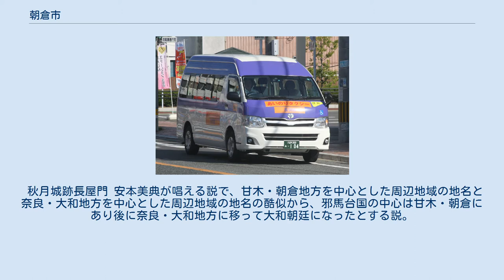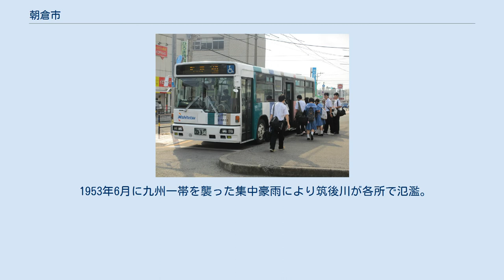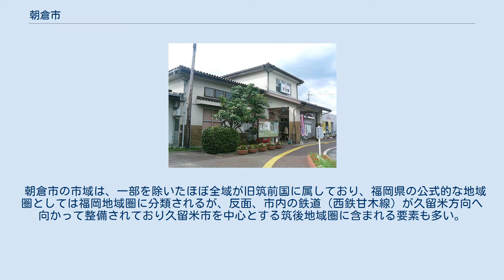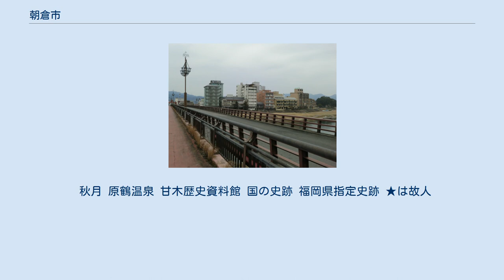朝倉市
朝倉市（あさくらし）は、福岡県の中南部、筑後地域に位置する市である。
 市役所のある旧甘木市中心部周辺の空中写真。
 2017年7月13日撮影の3枚を合成作成。
 福岡県の中央部、福岡市の南東約40km、久留米市の北東約20kmの場所に位置する。
市内を北西から南東へと貫く国道386号線あたりを境に、南側は盆地、北側（市域北部から北東部〜東部にかけて）は古処山をはじめとする600〜900m級の山々が連なる。
この山地の中に福岡県両筑地域の水資源供給の役割を担う寺内ダム・江川ダムがある。
また市域の南側には、境界にほぼ沿う形で筑後川が流れている。
 市域西端部に中心商店街や中心鉄道駅が立地する。
市中心部から北東約8kmの位置に旧城下町の秋月地区がある。
秋月地区は「筑前の小京都」と呼ばれ、観光地となっている。
 国道386号の杷木地区(旧杷木町)を過ぎると、大分県日田市に入る。
 旧杷木町のみ、従来の大字の前に「杷木」を冠する。
 秋月城跡長屋門 安本美典が唱える説で、甘木・朝倉地方を中心とした周辺地域の地名と奈良・大和地方を中心とした周辺地域の地名の酷似から、邪馬台国の中心は甘木・朝倉にあり後に奈良・大和地方に移って大和朝廷になったとする説。
この説にちなんで5月には甘木公園で花の邪馬台国まつりが開催されている。
 鎌倉時代の1203年（建仁3年）、原田種雄（たねかつ）が幕府より秋月庄を賜り秋月城（現在は城跡のみ）の築城を始める。
それ以降、原田氏は秋月氏を名乗り、以後17代にわたって統治が続き城下町として栄える。
しかし1587年（天正15年）、九州に攻め込んだ豊臣秀吉の軍勢の前に敗れ、秋月氏は日向国高鍋に移封された。
その後江戸時代に入り1623年（元和9年）、福岡藩を統治していた黒田長政の遺言により、長政の三男黒田長興が秋月に5万石で分封され秋月藩が成立、城下町を立て直した。
以後は黒田氏による統治が明治時代の廃藩置県まで続くこととなる。
 廃藩置県により秋月県が誕生、県庁所在地となったがすぐに福岡県に統合され、県内の一都市となった。
その後、明治政府の打ち出した政策に強い不満を抱いた士族により、1876年10月24日熊本藩で起きた神風連の乱に呼応する形で10月27日に秋月の乱が起こった。
 1953年6月に九州一帯を襲った集中豪雨により筑後川が各所で氾濫。
現朝倉市域では、特に大福、蜷城一帯の全家屋が浸水した。
 2017年7月5日に九州北部を襲った記録的な集中豪雨では市内の黒川地区にある北小路公民館では降り始めからの累加雨量894mm、24時間雨量829mmに達するなど市内各地で記録的な豪雨となり、市内各地で土砂崩れや河川の氾濫による浸水が発生し、市内で34人が死亡、2人が行方不明となったほか、住宅の全壊・大規模半壊372件、その他国道386号を中心とする道路等の生活基盤施設や農地なども多くの被害を受けた。
 朝倉市では同年度末に復興計画を策定、現在も復興・復旧事業が進められている。
 朝倉市の市域は、一部を除いたほぼ全域が旧筑前国に属しており、福岡県の公式的な地域圏としては福岡地域圏に分類されるが、反面、市内の鉄道（西鉄甘木線）が久留米方向へ向かって整備されており久留米市を中心とする筑後地域圏に含まれる要素も多い。
また、自動車のナンバープレート（陸運支局の管轄）も「福岡」ではなく「久留米」となっており、郵便番号も筑後地区に多い830番台の番号(838-XXXX) となっている。
朝倉市のうち旧甘木市、朝倉町域は福岡都市圏の5%通勤圏に属する。
 秋月中学校の木造校舎 秋月杉の馬場の桜並木 甘木駅 甘木鉄道: 甘木鉄道甘木線（基山駅でJR鹿児島本線と、小郡駅で西鉄天神大牟田線と接続。福岡市方面へのメインルート） 西日本鉄道: 西鉄甘木線（宮の陣駅で西鉄天神大牟田線と接続。久留米市方面へのメインルート） 路線バス 甘木バスセンター・杷木方面乗り場 コミュニティバス あいのりタクシー長淵線 高速バス 以下の路線が市内の停留所に発着する。
発着地は朝倉市中心部近くの大分自動車道甘木インターチェンジに併設される高速甘木（甘木バスストップ）、旧朝倉町中心部近くの朝倉インターチェンジに併設される朝倉インターバス停（朝倉バスストップ）、旧杷木町中心部の杷木発着所。
 秋月 原鶴温泉 甘木歴史資料館 国の史跡 福岡県指定史跡 ★は故人